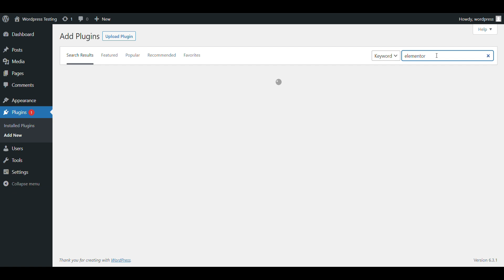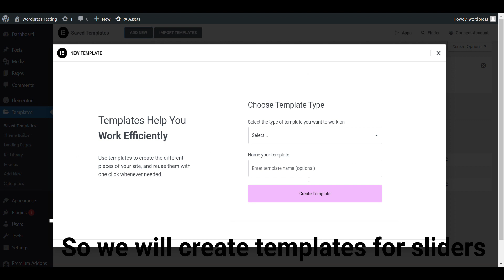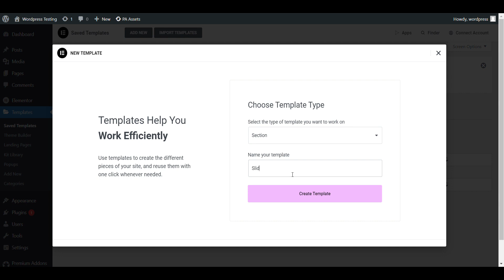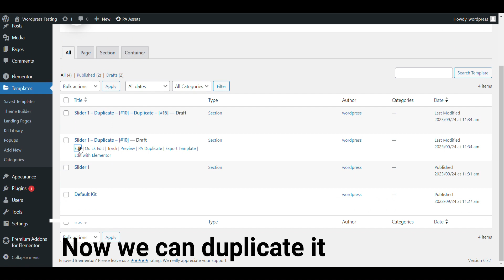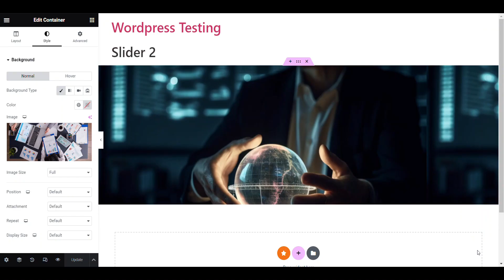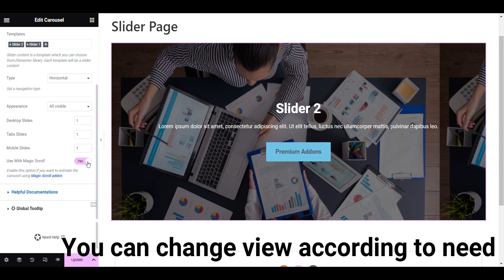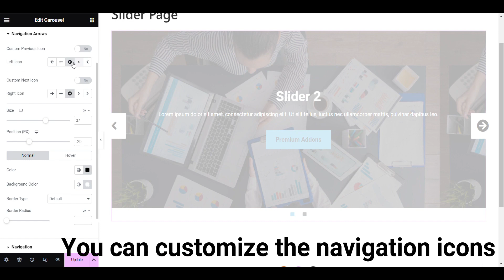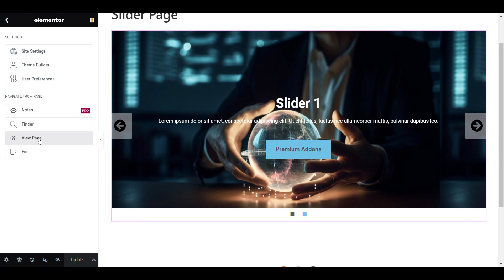How to create sliders in elementor for free | Custom sliders in elelmentor website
In elementor you need to buy pro version to create custom sliders but you can do it for free with elmentor addon that is premium addons for elmentor. It provide oprtion to create sliders with template and their are multiple designing optins in it.